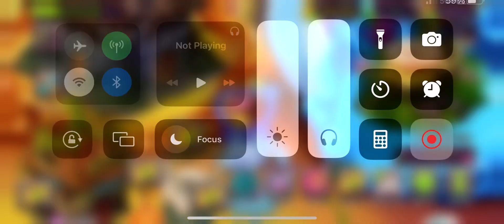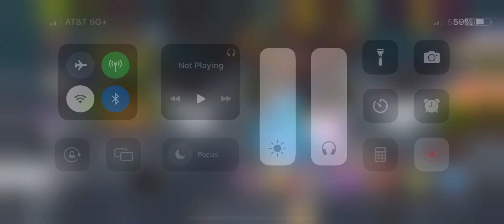Hatching and placing cherrable on MYTHICAL ISLAND